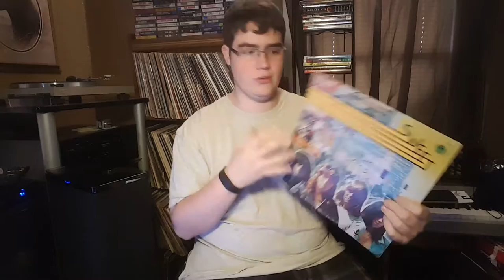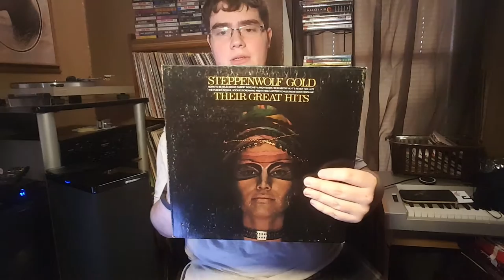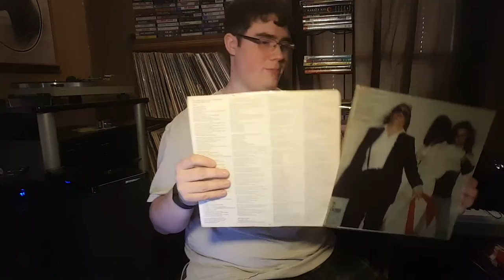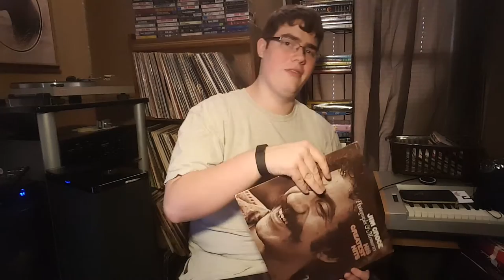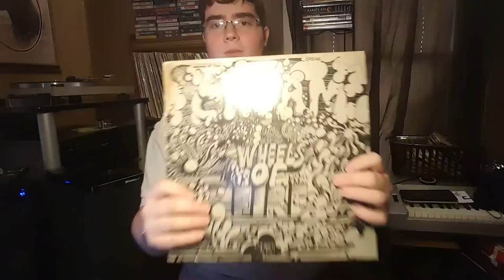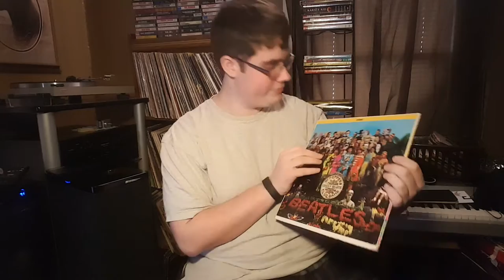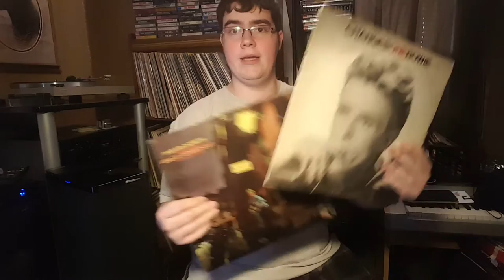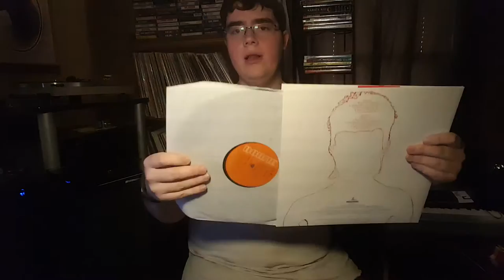Dusty's Top Fifteen Essential Records